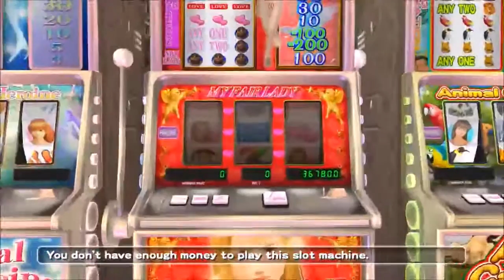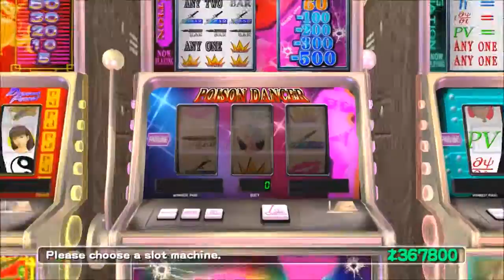DoAX2 Pt1: Welcome to the Island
Kasumi heads to New Zack Island and gets strung along through a tutorial by Lisa, featuring the saddest volleyball match ever!